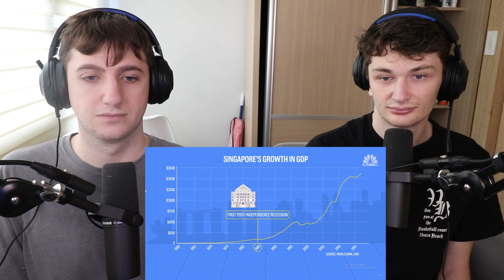Americans React to Why Is Singapore So Rich?!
In this video we are back with another singapore reaction. After doing our Singapore geography now reaction we decided to do a why is Singapore so rich reaction to find our more about the history of the wealth in the country! If you enjoyed this reaction to Singapore, leave more suggestions in the comments below!

Our Gear:
▸Desk Camera
▸Desk Mic Setup
▸Vlogging Gear
▸Travel Gear